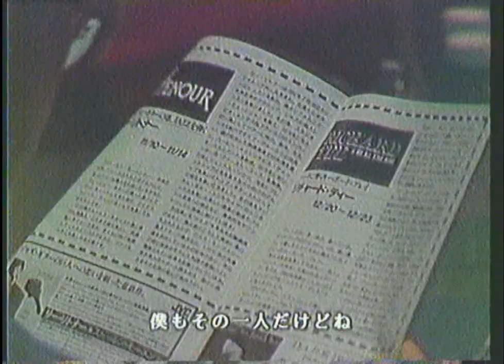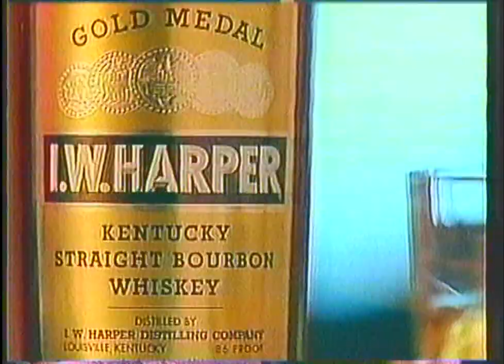Lee Ritenour live in Tokyo,1991